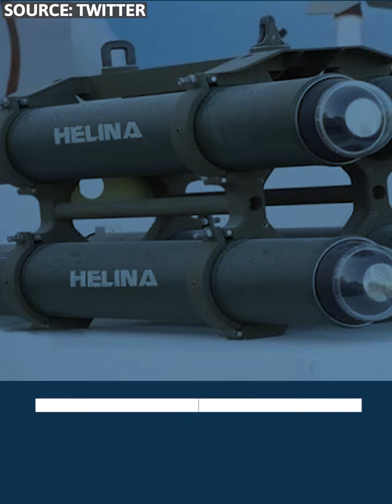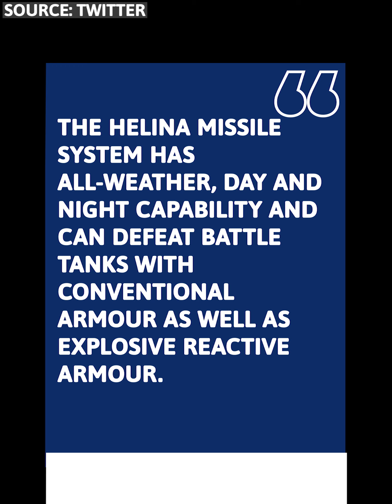India carries out successful flight-test of anti-tank guided missile Helina in Pokhran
India successfully flight-tested anti-tank guided missile Helina, which was launched from an indigenously-developed helicopter, at high-altitude ranges. The flight-test was jointly conducted by team of scientists of the DefenceResearchAndDevelopmentOrganisation (DRDO), the IndianArmy, and the IndianAirForce, as part of the user validation trials.